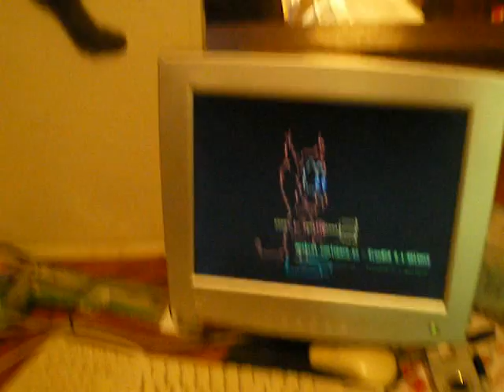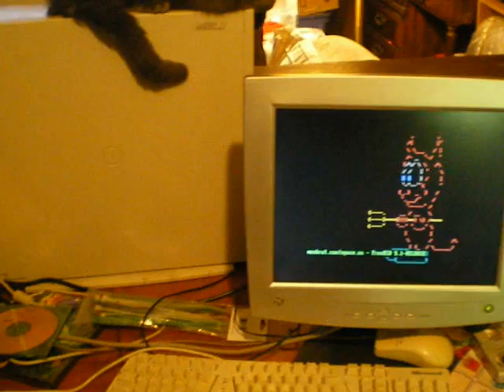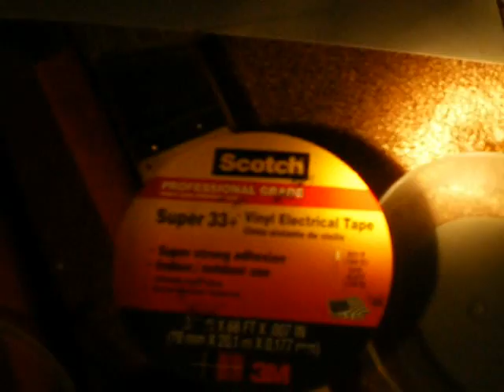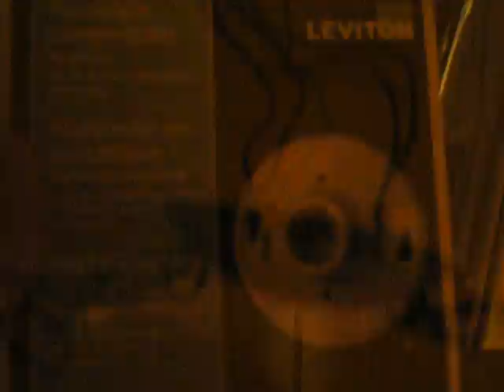V859 - Replacing Electrical Outlets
I spent part of today fixing some of the electrical problems here. I pulled out a hanging light that had frayed and shorted out from burnt wires, and replaced two defective outlets.